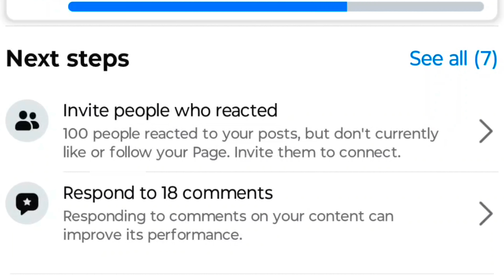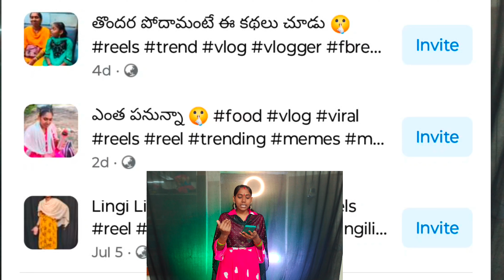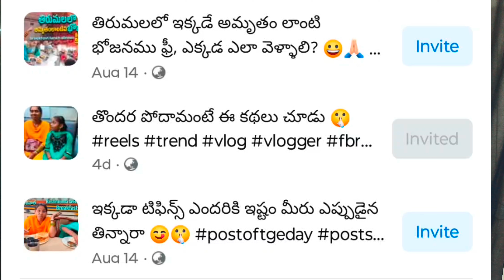Facebook లో Genuine Followers పెరగడం కోసం Super Important Update వచ్ఛింది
Follow myMoj

A.Srilatha

Published by
Sr creative thought Channel Owner
Srilatha.